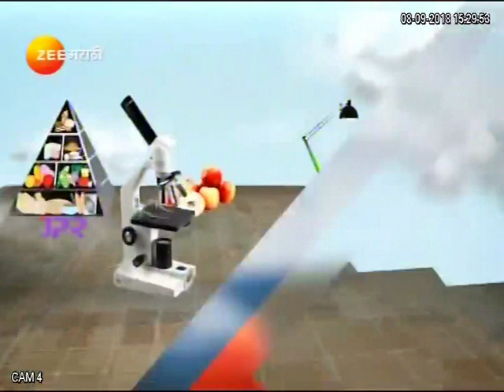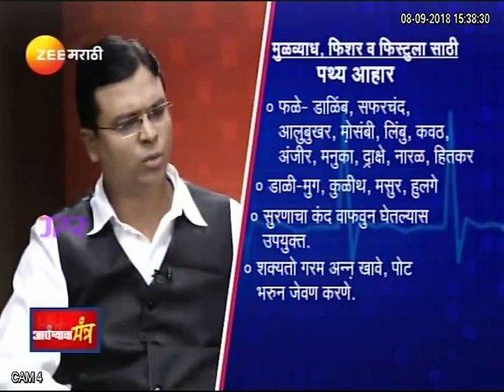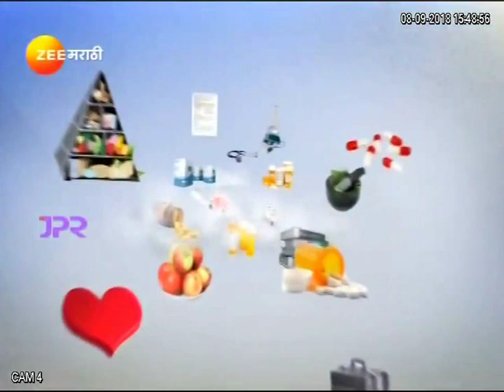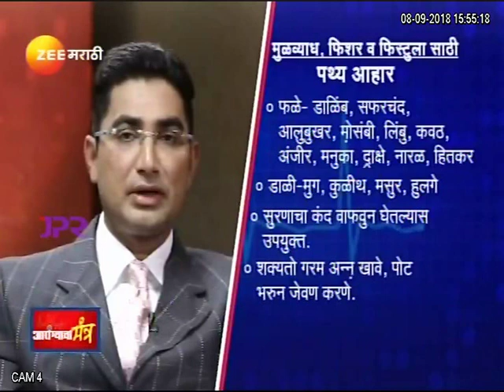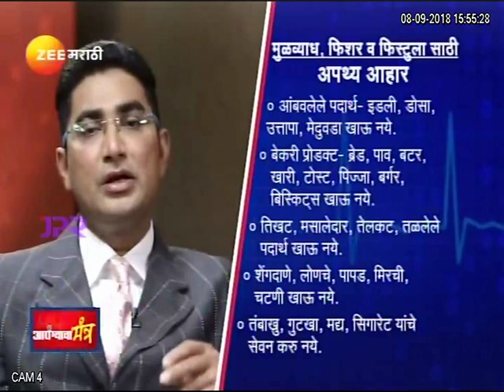Say Bye To Painful Piles | Vedamrut Ayurvedic Piles Treatment Centre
Dr. Sudhir Udamale and Dr. Rupesh Raut talk about how piles / hemmorhoids can be extremely painful and how we can get rid of piles by taking session of treatment at Vedamrut Ayurvedic Piles Centre where expert and best surgeons in Thane are available to treat you and help you recover fast.